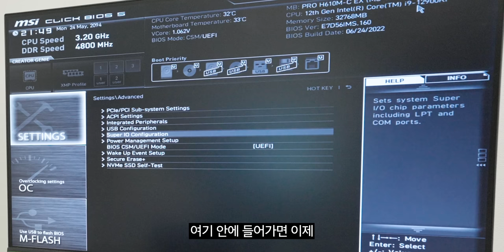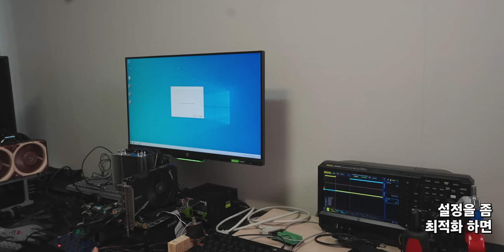10년 된 컴퓨터 업그레이드 했습니다.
▶ 스펙
제품명 :  벤치마크 컴퓨터

프로세서 : 인텔 코어i5-12세대 12600K
메인보드 : MSI PRO H610M-C EX
그래픽카드 : GeForce RTX™ 3060 AERO ITX 12G OC
CPU 쿨러 : PCCOOLER PALADIN 400
저장장치 : Samsung PM9A1 M.2 NVMe 512 GB
메모리 : Samsung DDR5-4800 x2
시소닉 A12 STANDARD 230V EU SSR-600RA LLC